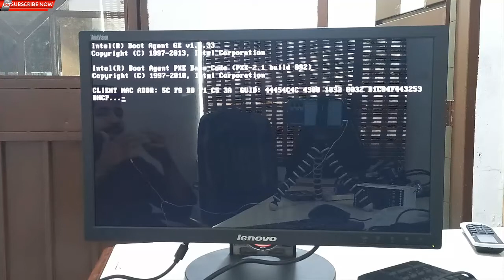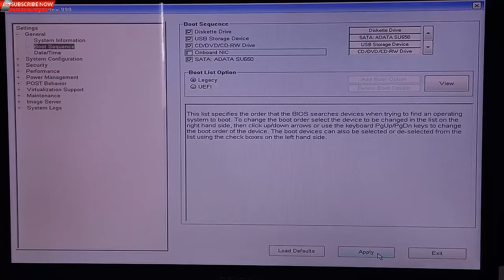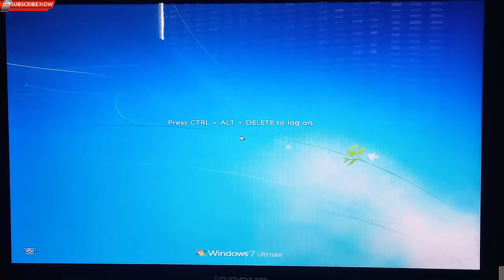Fix Client MAC ADDR DHCP Boot Error easily | The Knowledge Hub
Asslam o Alaikum in this  video I will Show you how easily you can fix the Client MAC ADDR Boot error. Just you need to follow the few steps of the video. That's it. So, watch the video till the end.